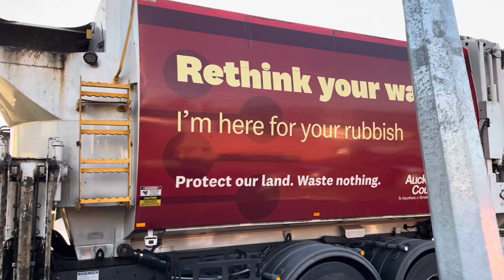Late Morning Auckland Garbage Collection - 911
Here we have 911 collecting bins at 7:30am, Usual Driver Leo, The Grabs Are Getting Fixed Soon, So Stay Tuned, I haven’t uploaded in a while because I’ve been busy with exams as you know, Thank yous so much for 500 subscribers I appreciate it a lot, Stay Tuned For The Next Video 925 Hino Bucher,

Thanks New Zealand Garbo